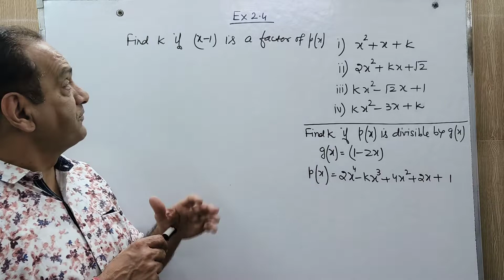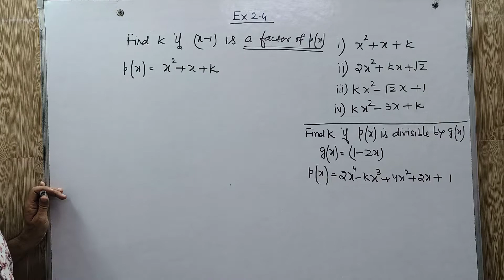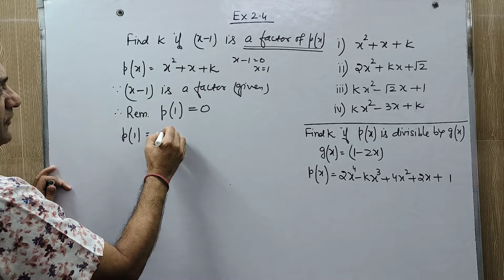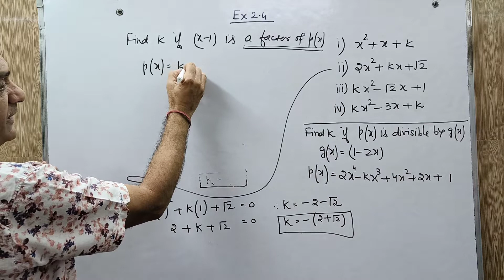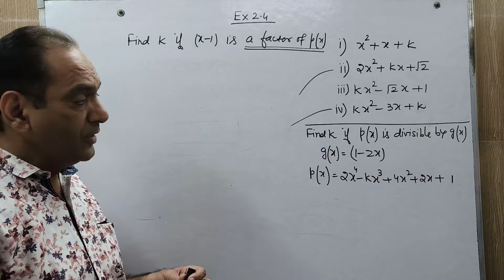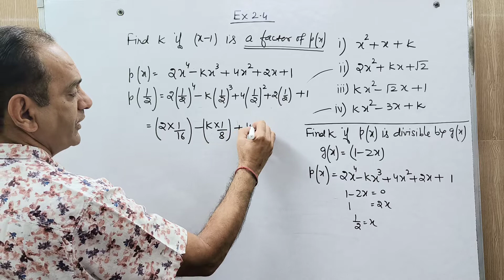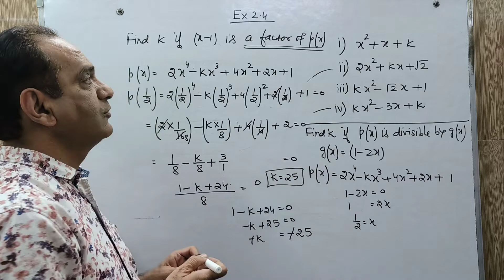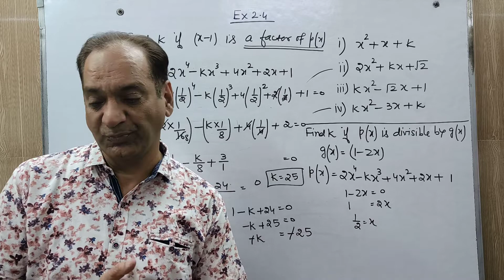Class 9 Maths Chapter 2 | Class 9th Polynomials | Factor Theorem | NCERT | Ex 2.4 Q3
Unravel the mysteries of Class 9 Maths Chapter 2 - Polynomials with the Factor Theorem! Delve into the fundamental concepts of factorization and tackle Exercise 2.4, Question 3 from the NCERT syllabus. Strengthen your algebraic skills and solve this problem step by step. Join us for an informative session that will enhance your mathematical prowess!

In this video, I will be discussing how to find 'k' if a linear polynomial is a factor of given polynomial by using factor theorem. I will also be covering questions from NCERT, exercise 2.4, specifically question 3 all parts. I will also be discussing and extra question from RD Sharma.